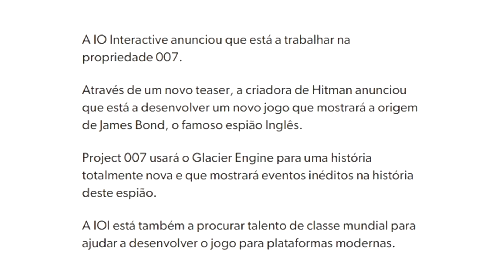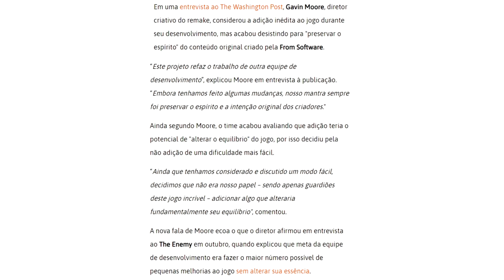Modo FÁCIL em Demon's Souls?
Fala galera! No vlog de hoje falaremos do modo fácil que a empresa pensou em colocar no jogo clássico Demon's Souls. Confiram essa e outras notícias do dia.